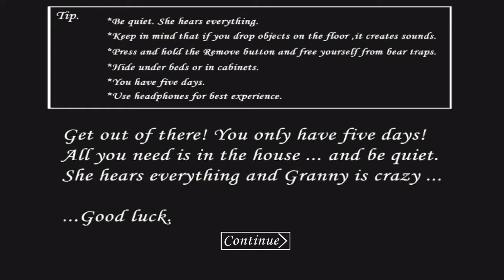ANGELENE PEGOU a GRANNY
No game de hoje, ANGELENE PEGOU a GRANNY